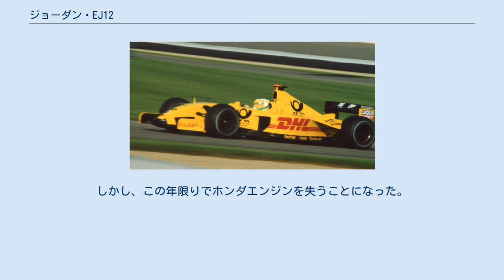ジョーダン・EJ12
ジョーダン・EJ12 (Jordan EJ12) は、ジョーダン・グランプリが2002年のF1世界選手権参戦用に開発したフォーミュラ1カー。
2002年の開幕戦から最終戦まで実戦投入された。
デザイナーはエグハル・ハミディ。
 1996年以来チームのタイトルスポンサーであったベンソン&ヘッジスが支援を縮小。
代わりにDHLがタイトルスポンサーとなった。
 2001年シーズンからの向上を狙い、フロントノーズを高く持ち上げて空力を有効活用するマシンに仕上げたが、それがあだとなり前方の視界が悪く、フロントサスペンションロアアームは大型のツインキールを介して装着されていたが、強度が不足気味だった。
そのため、車高変化による空力的な面やセッティング面において敏感なマシンになってしまった。
テクニカルディレクターのハミディはシーズン序盤に更迭され、チームに復帰したゲイリー・アンダーソンが改良作業を行った。
 フロントウィングは当初、EJ11と同様の段差のついたタイプを使用していたが、シーズン途中で全体が湾曲したタイプに変更された。
 ドライバーはジョーダンへ復帰したジャンカルロ・フィジケラと、テストドライバーからF1デビューを果たした佐藤琢磨。
2002年シーズンの関心は、同じホンダエンジンを搭載するB・A・Rとのランキング争いになった。
フィジケラは粘りの走りで4度のポイント獲得。
佐藤はマレーシアGPでフィジケラに追突、モナコGPでフィジケラに順位を譲ろうとしてクラッシュ、オーストリアGPではスピンしたニック・ハイドフェルドに突っ込まれてマシンが大破するなどアクシデントが続いたが、最終戦日本GPで5位初入賞し、チームのランキング6位浮上に貢献した。
しかし、この年限りでホンダエンジンを失うことになった。
 アメリカGPにてフィジケラがドライブするEJ12 (key) （太字はポールポジション）